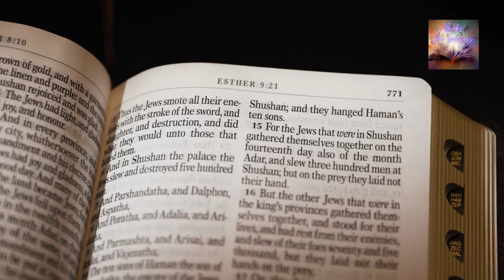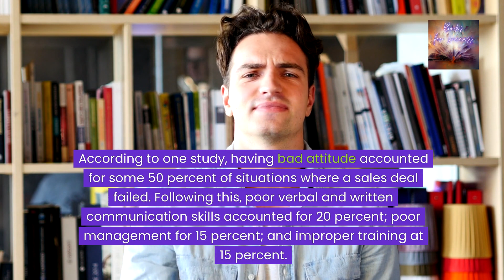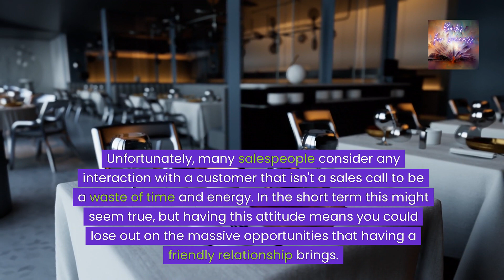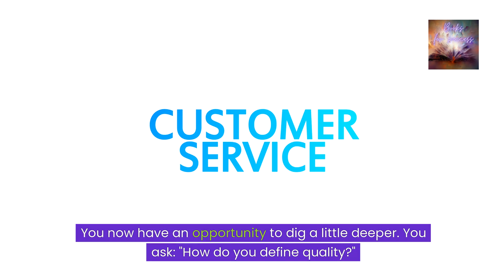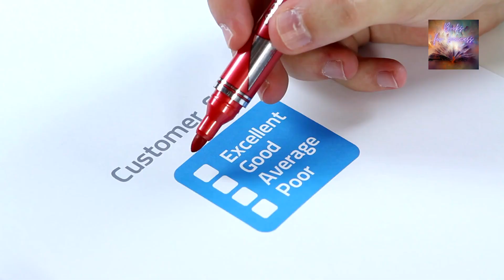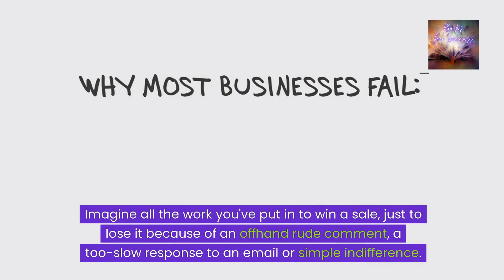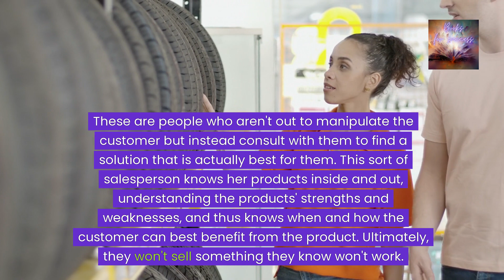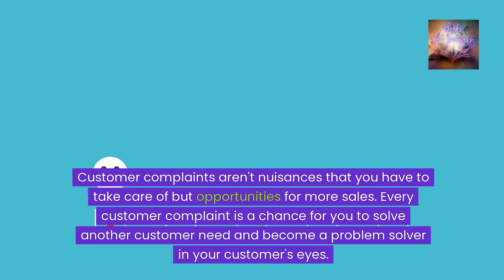The Sales Bible: The Ultimate Sales Resource by Jeffrey Gitomer. Book Summary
Dive into the definitive guide to sales success with “The Sales Bible” by Jeffrey Gitomer. 📘💼 This video explores Gitomer’s powerful strategies and principles that have helped millions of sales professionals achieve exceptional results. From building lasting customer relationships to mastering the art of closing deals, “The Sales Bible” covers essential techniques and attitudes needed to skyrocket your sales performance. 🚀📈 Whether you’re new to sales or looking to enhance your skills, this book offers a wealth of knowledge on effective selling in the modern marketplace. Discover how to turn objections into opportunities, create a personal brand that attracts buyers, and implement proven tactics to increase your sales now. 🔔👥💡 Together, let’s unlock the secrets to becoming a sales superstar and driving your business to new heights. 🌟🏆